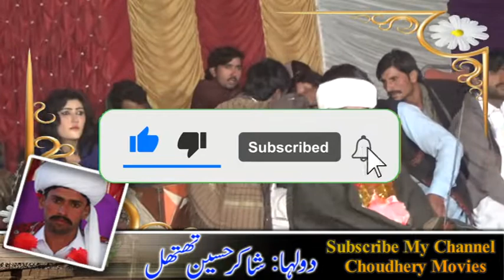Non Stop Party!Sarikee Mujra Songs 2022 |Singer(Ahmad Nawaz Cheena and others